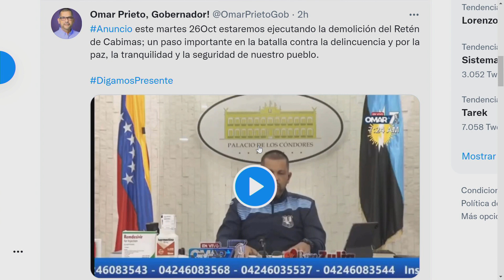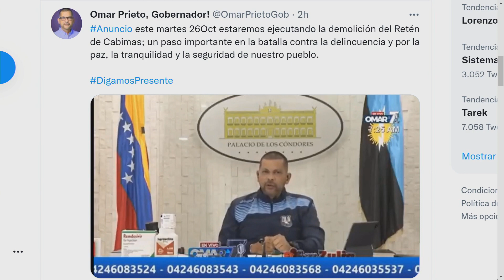Régimen ALLANÓ a la UCV | El Citizen | EVTV | 10/25/2021 Seg 4